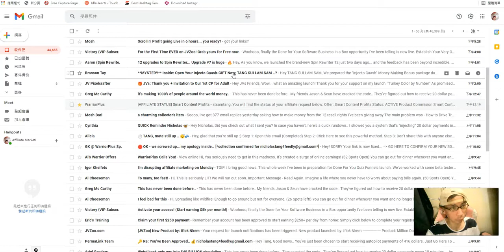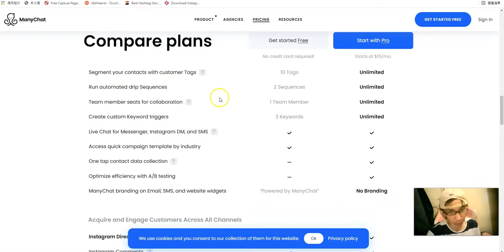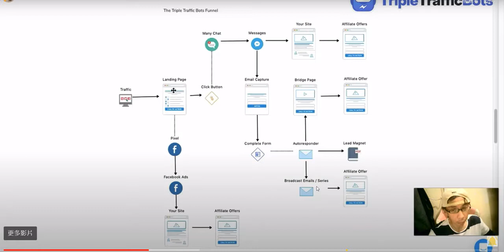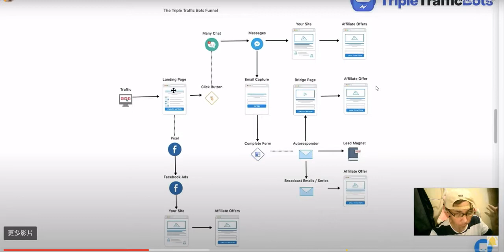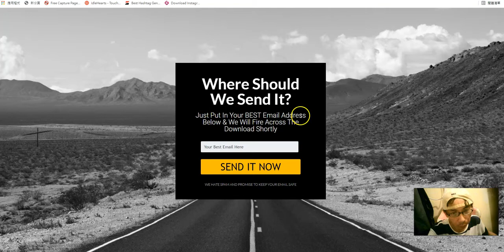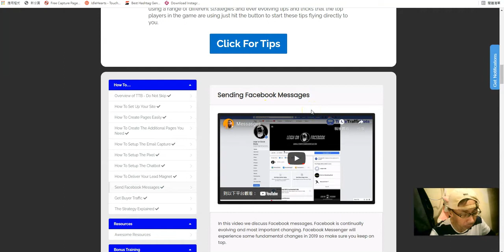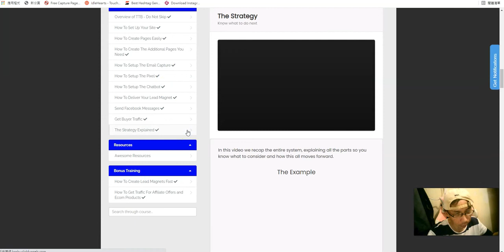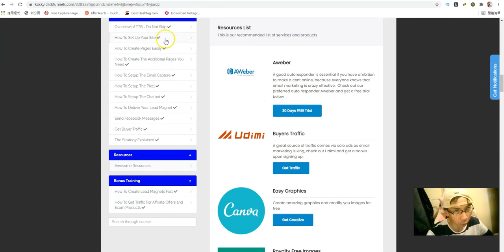🔥Triple Traffic Strategy🔥Build Email List, Bot List And Retarget Audience: Make Money Strategy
This is a video training course that teaches how to build an email list and messenger bot list on Facebook. Simply drive traffic to a page that installs Facebook pixel that allows you to run retargeting Facebook ad campaign at a penny cheap cost.

The reason why you should build a messenger bot list is the open rate (90% compared with email under 10%) and click-through rate (60% is much higher than email 2-5%).

Today, you can instantly access this video training course for FREE.

💥Free Training: How To Make Money With YouTube